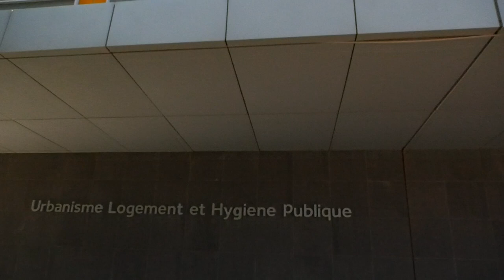Programme Zéro Bidonville urbaine : Pr Macky Sall inaugure les premiers logements de la cité Baraka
Dans le cadre de son « Programme Zéro Bidonville urbaine », le Président Macky Sall procède demain Mardi à la cité Baraka , Liberté 6 extension, à l’inauguration de logements de la reconstruction de la Cité. Organisée par le ministère du Logement et de l’hygiène publique, la cérémonie aura lieu à 11h#leraltv